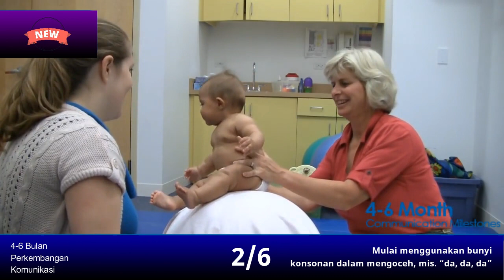Kemampuan KOMUNIKASI ANAK Usia 4-6 Bulan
Jika ada request konten lainnya, tulis di kolom komentar ya !!! :)))

For bussines, collabs etc:
Solo, Indonesia

dr. tiwi tumbuh kembang anak,